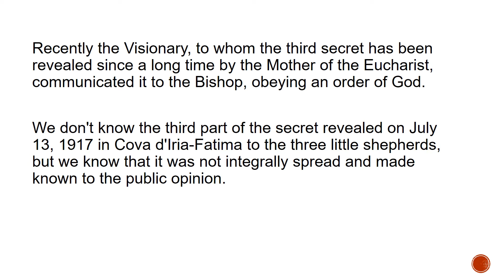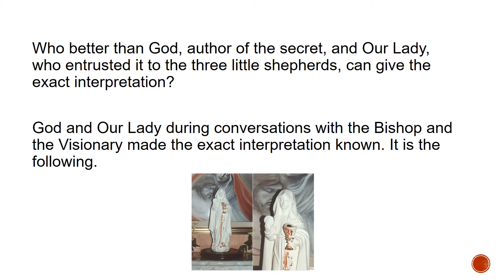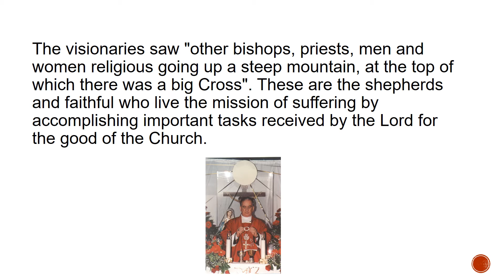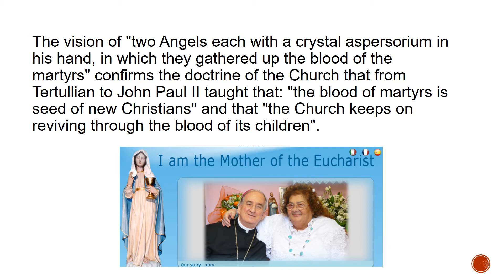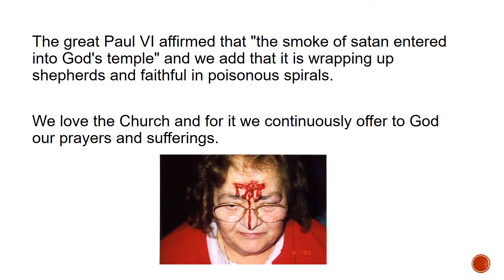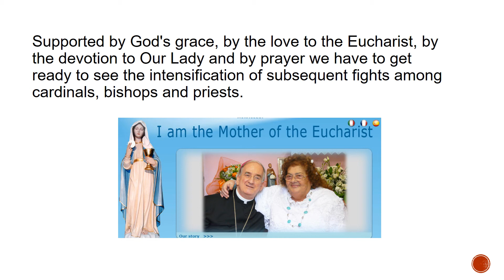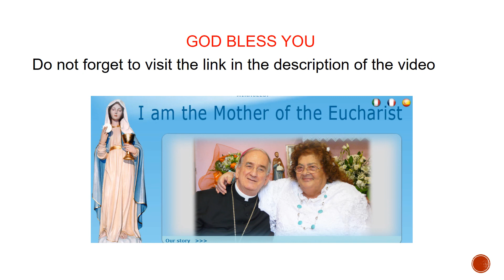The third secret of Fatima was not completely revealed in 2000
Was integrally revealed the third secret of Fatima?

Which is the correct interpretation of the fragment of the secret revealed?

The answers are included in the letter we sent to the Cardinals of all the Church and in the messages that Jesus and Our Lady gave us.